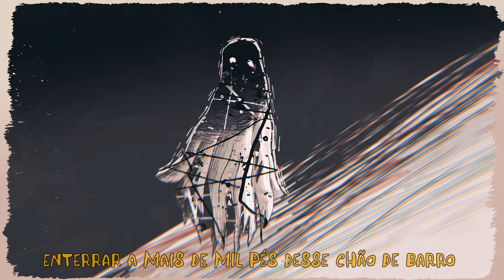k a m a i t a c h i - O Fantasma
▶ FICHA TÉCNICA:
Direção e Edição: Swoon (@swoon.jpg)
Ilustração: Toomas  (@_toomas_play)
Legenda: (@jg_bignon)

Produção: Marcus Maia

Equipe: ​⁠

Produtor executivo: Bruno Kley
Jurídico, financeiro e produção: João Campos e Bruna Sagaz
Mídias sociais: Fabi Oliveira